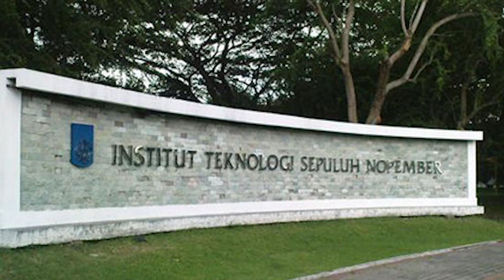Cerita Perjuangan Kami Sampai Di Kanada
Kali ini kami akan cerita pengalaman kami dan perjuangan awal kami sampai ke Kanada mulai dari tahun 2015 sampai 2020.
Buat yang pengen tau bagaimana kami ketemu, cara cari dana, kenapa memutuskan ke Kanada, dan cerita kerja awal kami di Kanada untuk mengumpulkan uang kuliah.

Monggo disimak. Enjoy!

Kuliah kami di Indonesia 0:38
Ekstrakurikuler kami di Indonesia 1:08
Kompetisi paduan suara di luar negeri 1:25
Masa awal PDKT 2:16
Masa awal jadian 3:27
Konflik di saat awal jadian 3:52
Kerjaan sampingan Rey waktu kuliah 4:55
Semester akhir Rey di ITS 6:12
Awal mula kami tertarik ke Kanada 7:57
Pameran pendidikan di Surabaya 8:25
Alasan utama kami ingin pindah ke Kanada 9:51
Pertanyaan awal dari agency pendidikan 10:34
Persyaratan pendaftaran visa pelajar 11:57
Cara mendapatkan Proof of Funds 12:18
Cara mengumpulkan modal awal 14:29
Keberangkatan Rey 18:31
Hari-hari awal di Kanada 19:12
Kursus Bahasa Inggris Rey 20:53
Kursus Bahasa Inggris Rina 21:52
Pernikahan Beda Agama di Kanada 22:09
Cara mengumpulkan modal untuk kuliah Rina semester pertama 22:58
Total yang harus kami kumpulkan selama 5 bulan untuk kuliah semester kedua 25:52
Mobil pertama kami 28:00
Kerja Praktek Rina 29:18
Kegiatan hari-hari kami saat ini 30:42
Goal kami berdua 31:58

STAY EXTREME, STAY POSITIVE !